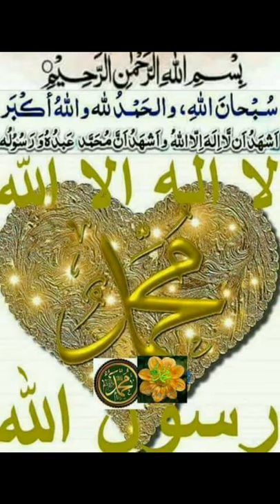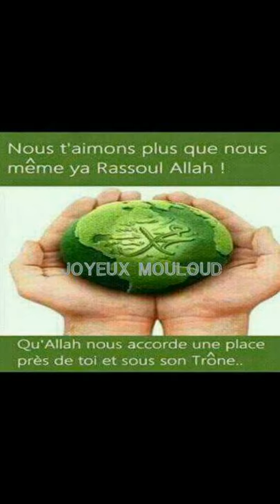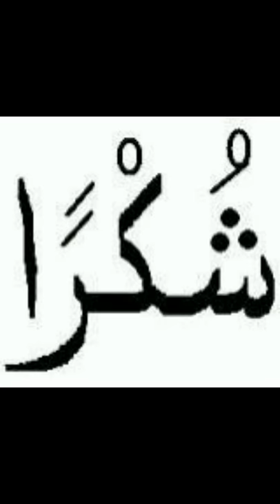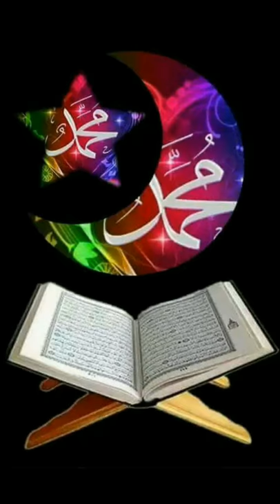Mohamed dao precheure bamakomali marabout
Vidéo de Grand precheure Mali